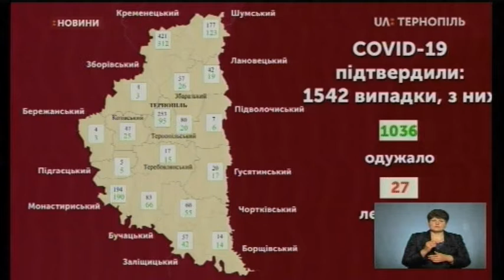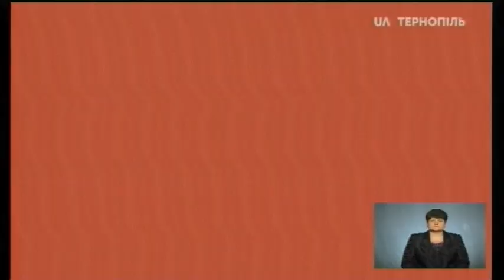18.06.2020. Новини. 17:00